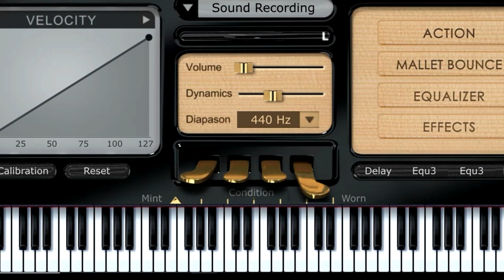Nunca te olvidare enrique iglesias piano tutorial